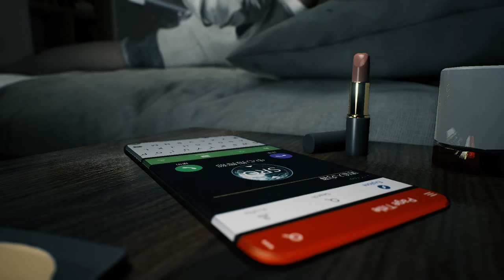Playing Bright Memory Infinite in RTX 3060 Ti | High settings gameplay!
This game was amazing, I played this game first time recommended by my Cousin! Though this was my first time the gameplay went smoothly and in the end I was stuck to kill the Final Boss but after 20+ try I beat the game! 🔥

•Motherboard (MSI)
   B550M PRO-VDH
   WIFI

   CX 750M